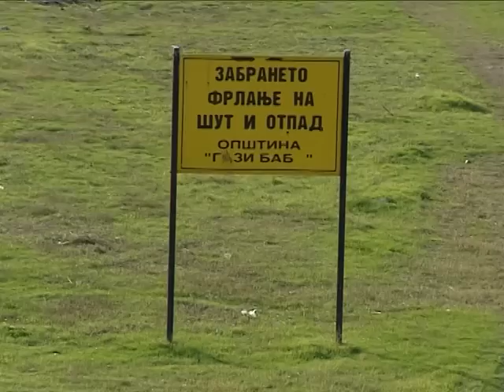Sto pravime so otpadot?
Kakva e nasata svest za otpadot? Prilog - snimen za tv Alfa 2008g. emisija Portik. Prilog sto otvora poveke prasanja.